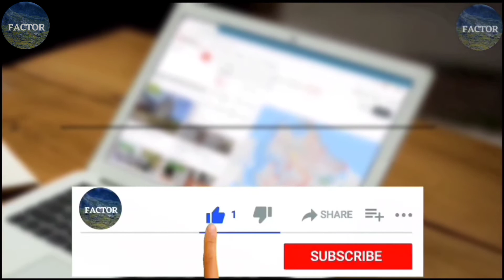दुनिया की पहली उड़ने वाली बाइक 😮 || Hindi || Factor